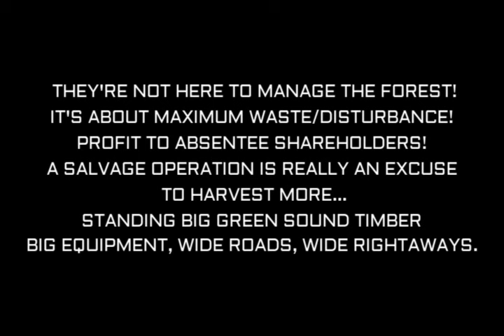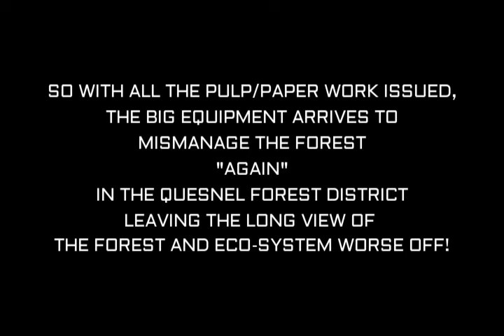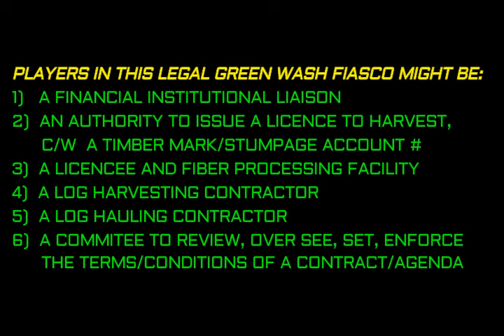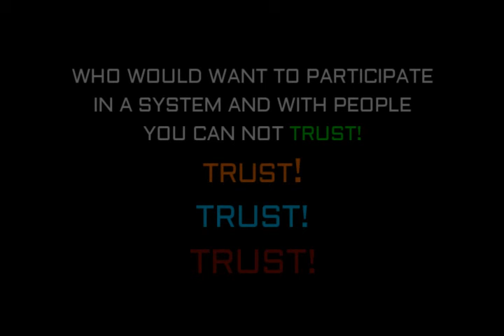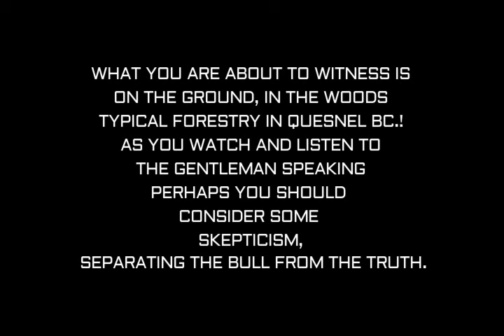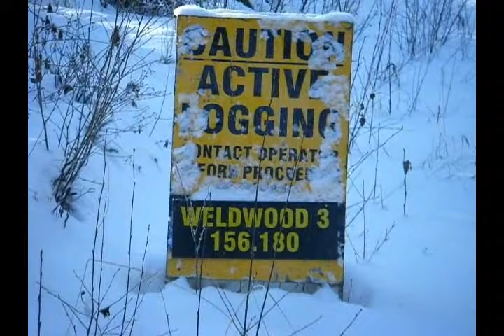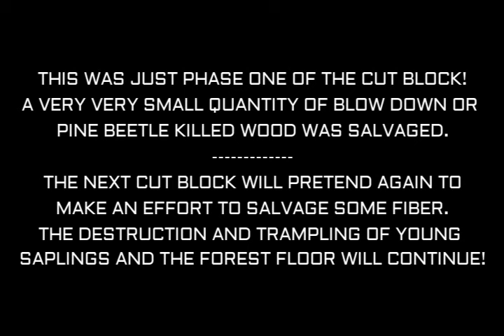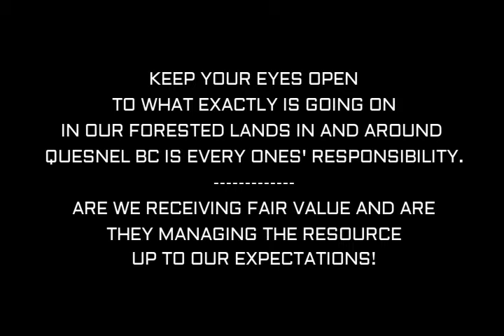#45 Part Seven News From Quesnel BC-Logging Aftermath Forests Dead Or Alive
Managing a forest requires respect, stewardship, responsibility, (not ugg/grunt)! It requires a large dose of standard decent common sense and forest smarts when working within the natural forest environment in Quesnel BC. One has to manage the full circle and still be able to earn a quality and standard of living from the resource for the absolute benefit for the local area first and foremost. In addition it requires a healthy attitude of respect and duty to the eco-system. A mature respect for sustainability to enhance the living breathing inclusive organism. Haphazardly using paper work to mindlessly log, to intentionally plunder, disturb, scar and alter the landscape in the most intrusive way possible and then not conscientiously salvage fiber or mulch it has nutrients is an issue. Then add insult to injury, spread and share the propaganda as excellent forest practices is not just a trend but an insult to men and women in the industry. It should scare you to think this might appear to be a traditional methodology that has always been and still is a way of life for every individual who is a party to this century old fiasco. All the paper work and lip service does not erase the visual reality for boots on the ground dream world planning and execution of a multitude of legislated logging plans for one ridiculous purpose. There is more at stake than wam bam thank you mam; fly at her, get her done, ship the logs to the mill philosophy, distribute the dividend cheque and watch the share price fluctuate. Bring the big high tech machines in and focus on the biggest, quickest, easiest rate of return is not responsible forest management or is it...you can figure it out...I'm sure...we all finished high school and some might of received an UBC degree as a conductor, orchestrating the forest symphony!

Is this the way we (they) manage and harvest trees in the Quesnel Forest District, should we dare to speculate that this is a one time singular oops in the forests of BC and the history of the forest politics. What is even more worrisome, is that the indigenous community can stand by as a future land lord and accept this as an acceptable model, a style for sound forest management standards in the 21 century (2024) as they make deals with the partners to this scheme. All the rhetoric about the environment these days as it weaves and threads its' copious legal tax mumbo jumbo together to enslave and burden people is very tiresome. It simply erodes trust and credibility and further damages any hope for meaningful redemption and reconciliation.